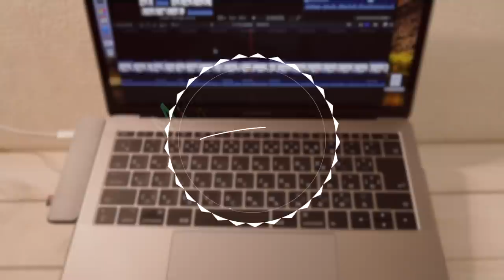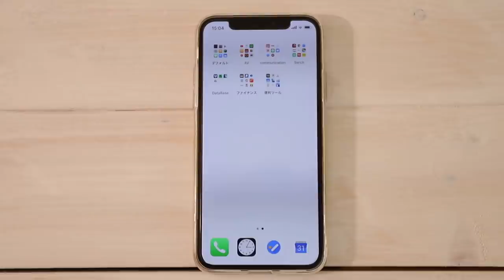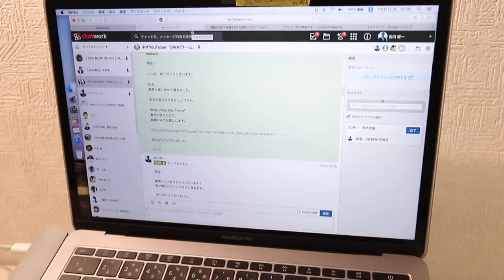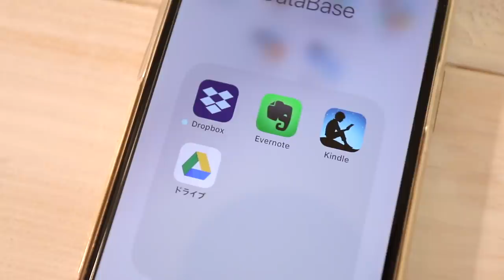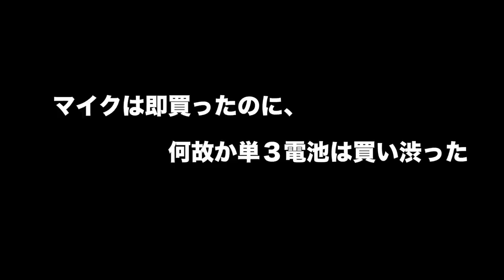EDC Minimalist Carry / ミニマリストな僕が毎日持ち歩いているもの Ep. 65